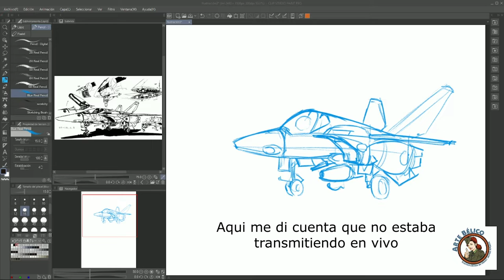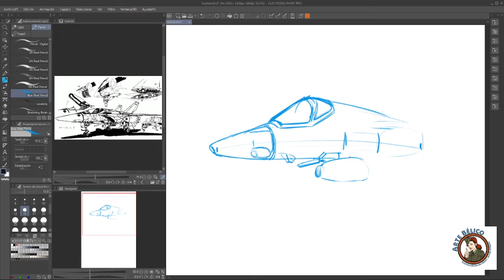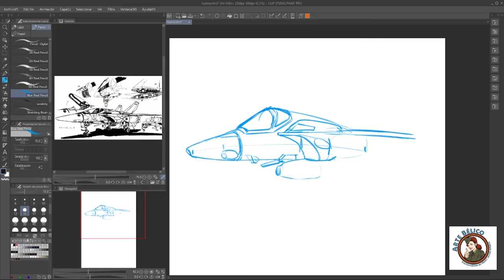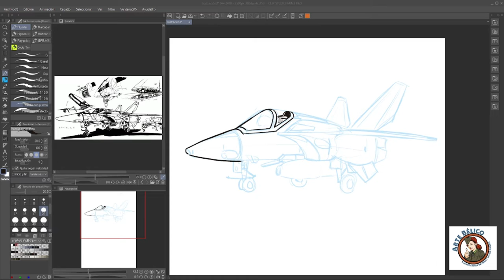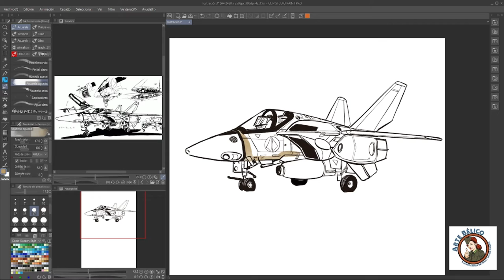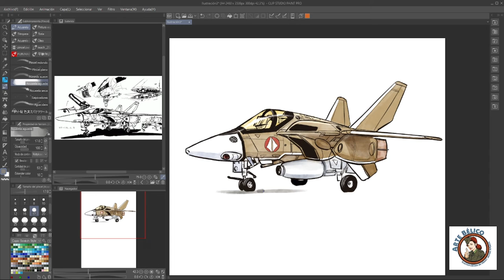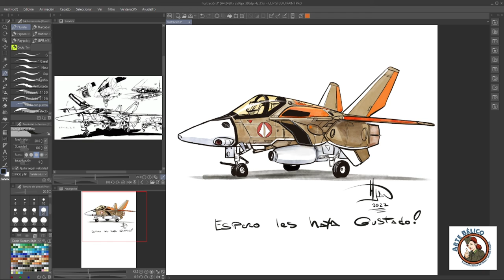Arte Bélico Dibujando un VF-1A Veritech fighter "valkirie"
From my tonight facebook live sesion a VF-1A